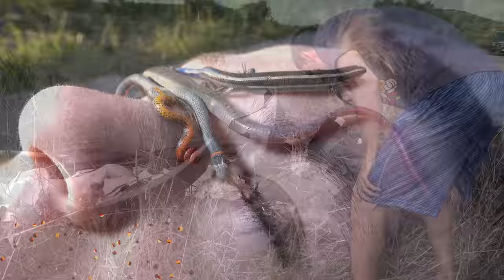My New Bee Hive! Honey? Not Easy To Get! Snake Search & Swarm. Funny Nature & Fun Travel, West US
Location:  Tierra Del Sol area East of San Diego CA.

Looking For Reptiles, Found Drugs & Bees instead, Then a Gilberts Skink. All are a first for us but won't be the last here in California, More to come!

What we're about : Easy Travel, Fast Travel, Close Travel, Cheap Travel,  Funny Vacation Fun with family and friends, Herping, Camping, Museums, Theme parks, Water Parks, Zoos, Expos, Exhibits, State Parks, National Parks, Beaches, Survival, Hiking, Fishing, Adventures, Action, Comedy,, Love, Knowledge, Sharing, Nature, Swimming, ,Outdoors, Deserts, Forests, Jungles, Oceans, Lakes, Rivers, Animals, Mammals, Marsupials, Birds, Fish, Reptiles, Amphibians, Insects, Plants, Flowers, Trees.

Some places we'll be exploring in the near future: CA, AZ, UT, CO, TX, FL, NC, SC, GA, TN, KY, VA, NY & possibly a few other states and Canada.